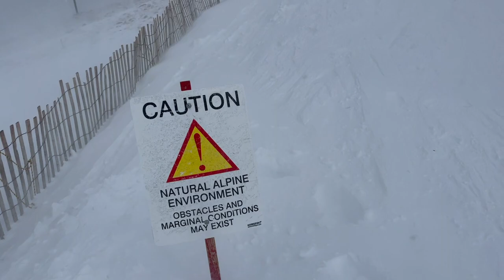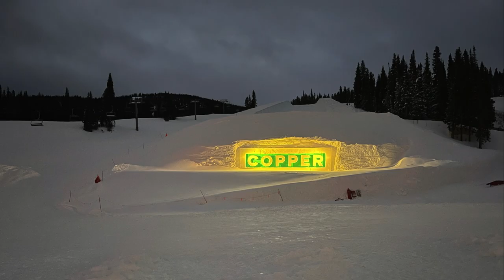Iowa State FarmHouse Fraternity | Ski Trip 2022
40 Iowa State FarmHouse men hitting the slopes in Colorado!